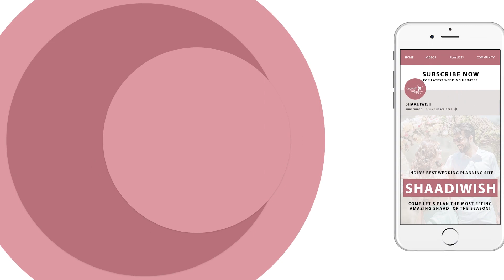Easy And Trendy Ways To Style Your White Shirts With Traditional Outfits By Akanksha Singh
For those of you who have always wanted a Indo-western look, these ideas to pair your white shirt with traditional outfits is a must watch. Akanksha Singh has aced all looks and we simply adore her.

For more inspirational stuff visit their YouTube channel

Getting married soon?

Your All-In-One Wedding Planning Experience Starts Here!

Also, buy our luxury shopping card, The Amantran using which you can avail exclusive deals and discounts on wedding shopping in Delhi!